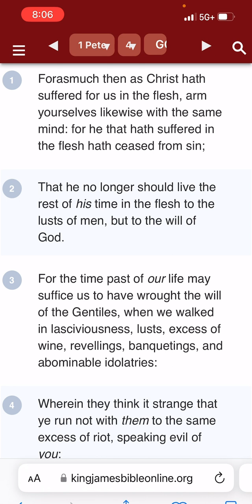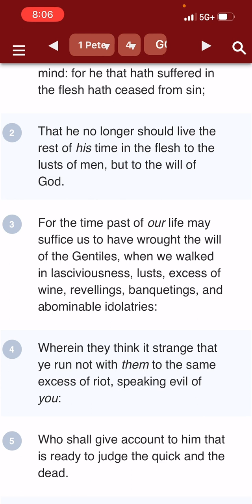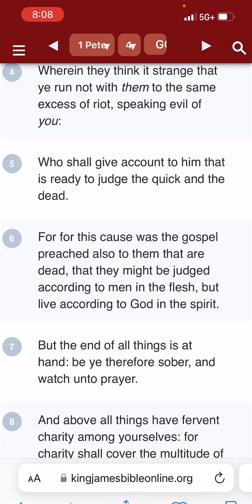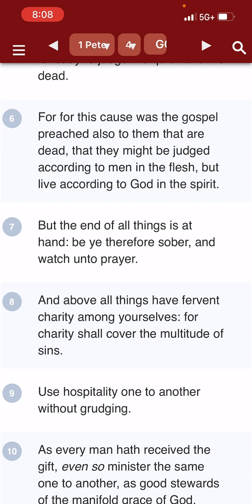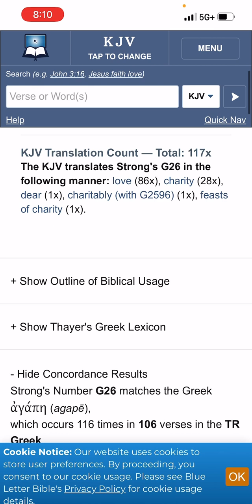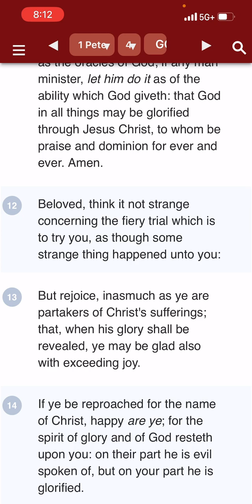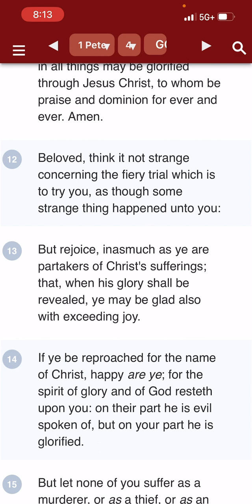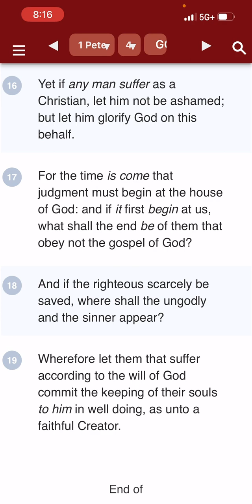1 Peter 4: Suffering Before Glory